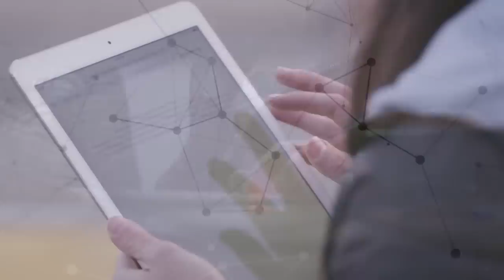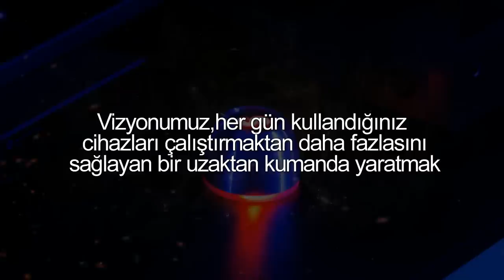Hemen Görmeniz Gereken Ev İcatları - ( 2018-2019 ) YENİ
► faturetimeline.net
► humanknowledge.net

♦ Yasal Uyarı ♦

Videoların başka sitelerde yüklenmesi ve ticari amaçla kullanılması kesinlikle yasaktır. Paylaşılması durumunda telif hakların korunması kapsamında hakkınızda dava açılabileceğini unutmayınız. Hemen Görmeniz Gereken Ev İcatları  - ( 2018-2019 ) YENİ

► faturetimeline.net
► humanknowledge.net

♦ Yasal Uyarı ♦